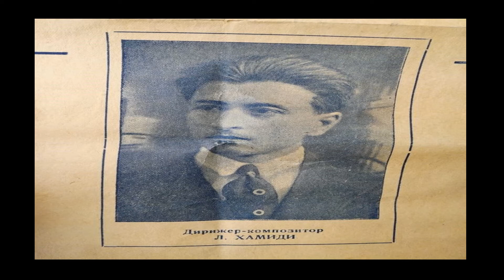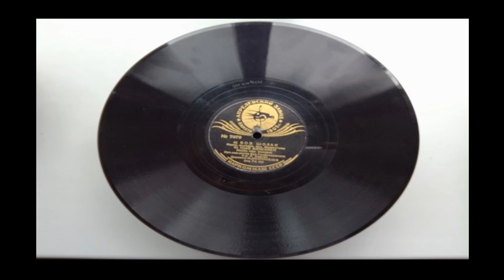Дәулеткерейдің күйі "ҚЫЗ АҚЖЕЛЕҢ" (М. Жаппасбаев)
Дәулеткерейдің күйі "ҚЫЗ АҚЖЕЛЕҢ"

Қазақ мемлекеттік филармониясының ұлт аспаптар оркестрі
Көркемдік жетекшісі Латиф Хамиди
Дирижер Мәлік Жаппасбаев
1938 жыл